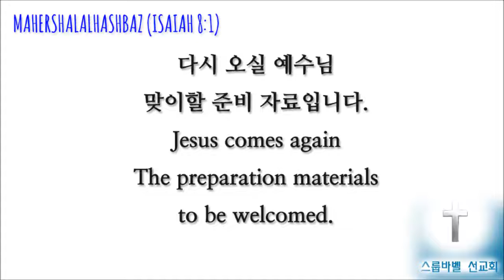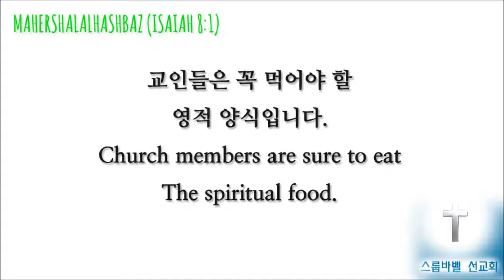스룹바벨20150731 D 에스겔10장12절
[성회 설교 금 새벽] 에스겔 10:12~ 심판과 생물에 대한 이상 2015/07/31 Friday Dawn

Mahershalalhashbaz (Isaiah 8:1)

מַהֵר שָׁלָל חָשׁ בַּז‎ (ישעיהו 08:01 )